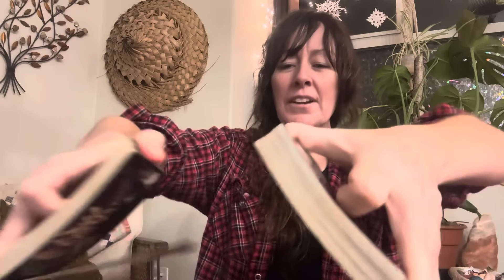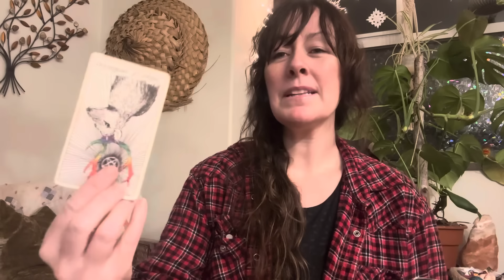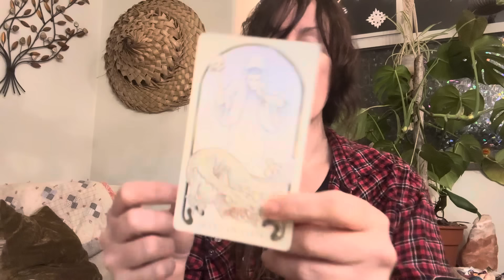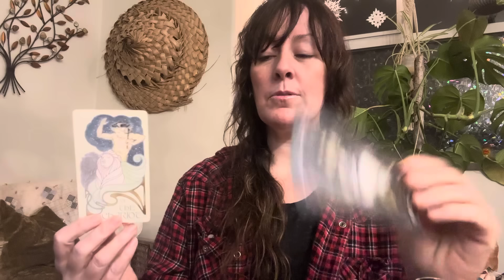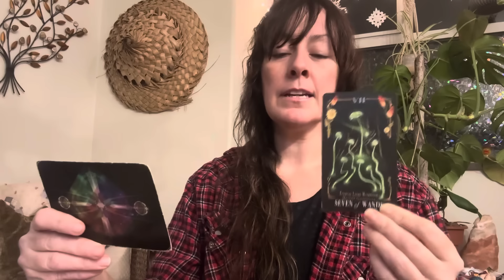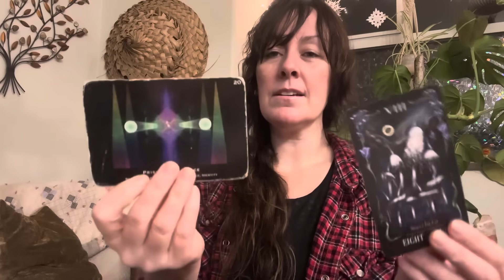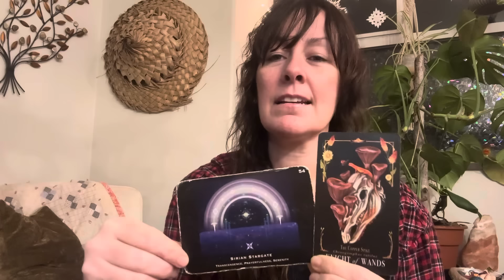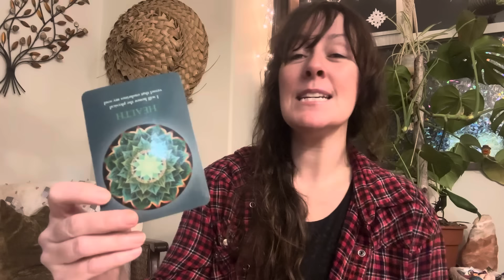DIVINE MASCULINE - What higher guidance is DM getting at this time & where does DF factor into it?🌟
🔥❤️🔥 WELCOME DIVINE FEMININE AND DIVINE MASCULINE For in-depth “Twin Flame” or “Spiritual gifts & development” readings please connect here:

It is my whole heart’s passion to bring these readings to you, and I would adore the opportunity to assist in your personal journey! I work with Divine Feminines and Divine Masculines individually or as couples.

Decks used:

The Sirian Starseed Tarot
The Sacred Destiny Oracle
Starseed Oracle
The Wild Unknown’s Archetypes
The Good Tarot
Kawaii Tarot
Mirroring Messages of Union
Tarot For Kids
A.E.Waite Tarot
Poesis
Moonology messages oracle
Knight Waite Tarot

I offer daily tarot reading, spiritual growth, Twin flame/ twin soul/Divine love connection readings and personal development sessions. You alone are accountable for your karma and actions , may you be blessed eternally in profound love and abundance!

Real, big love!
Meredith